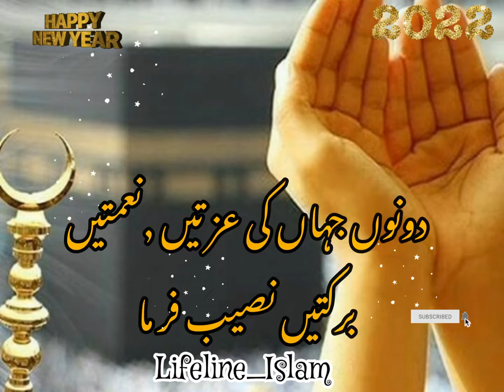happy islamic new year status 2022 //happy new year 2022 whatsapp status Islamic Dua Status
2022
Whats app status naats